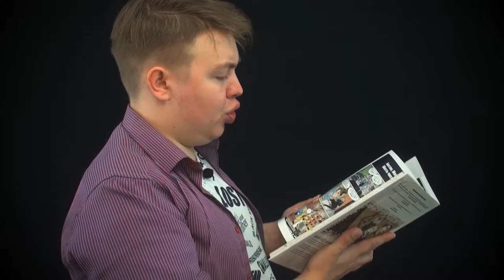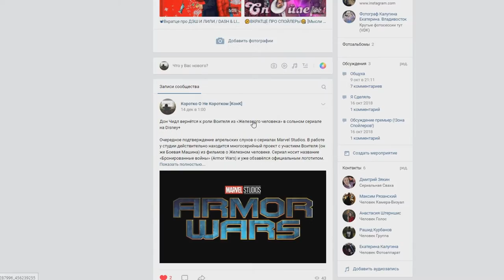📽Вкратце про Y. ПОСЛЕДНИЙ МУЖЧИНА / Y: THE LAST MAN 🧒🐵 [ Обзор Сериала FX ]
Помочь каналу ❤

Сбербанк-Visa Classic- 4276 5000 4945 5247
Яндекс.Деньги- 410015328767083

Y. Последний мужчина / Y: The Last Man

Сухие факты:
Год выхода👉 2021
Продолжительность серии👉 50 - 60 мин.
Количество сезонов (2021 год)👉1
Количество серий:
1 сезон 👉 10
Рейтинг IMDb👉 6.60
Студия / Канал👉 FX
В главных ролях👉 Дайан Лэйн , Бен Шнетцер , Эшли Роман , Оливия Тирлби

Смотрел в озвучке👉 HDrezka